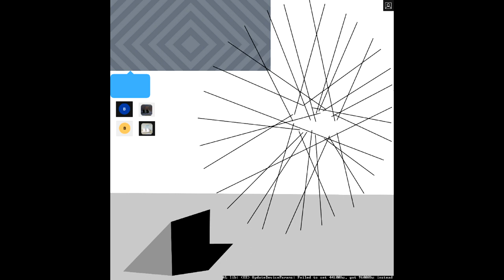ASTERACEAE - TAAR MAID AW I